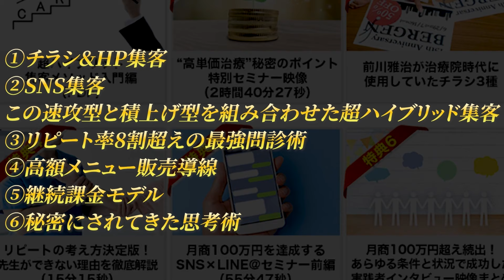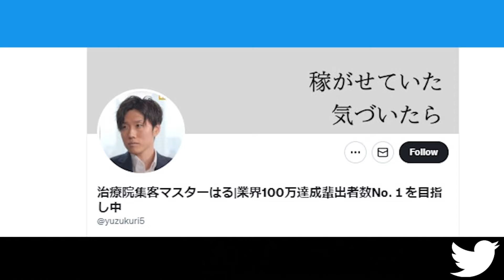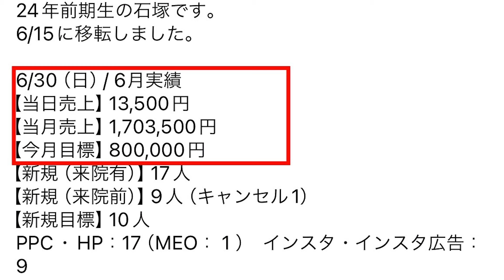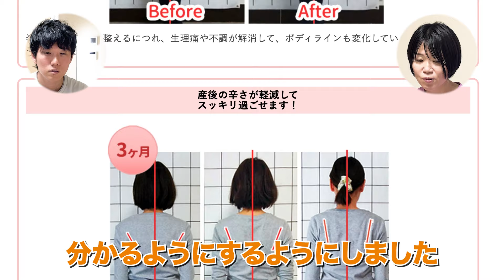【千葉】web広告とHPの活用で売上170万円突破した先生にインタビュー！具体的な考え方を紹介